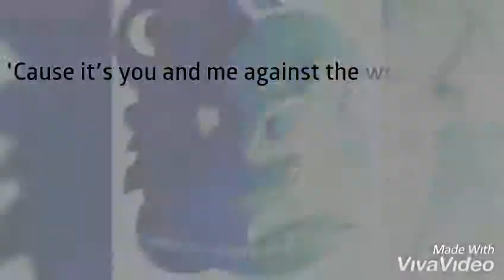Httyd bassnectar amv (^-^)